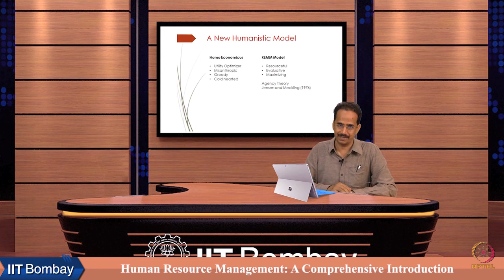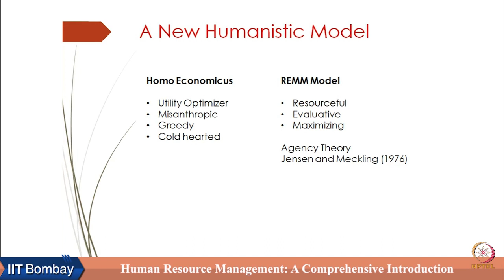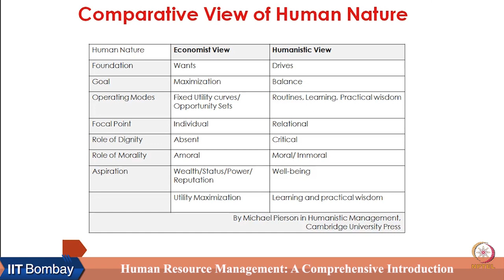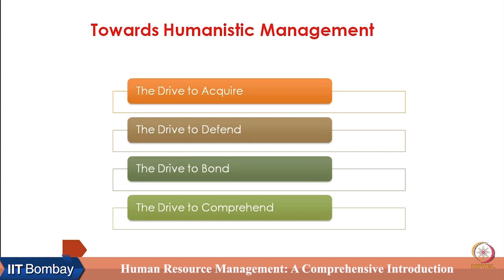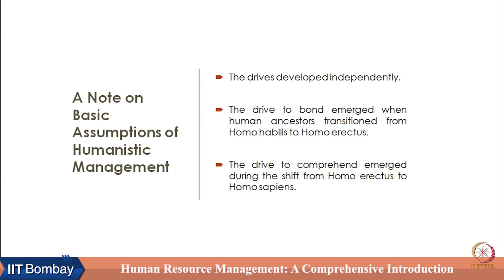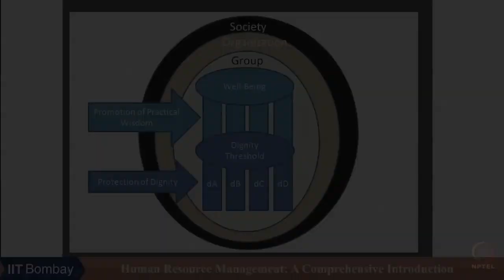Week 2 : Lecture 4C : Humanistic Management Model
Lecture 4C : Humanistic Management Model